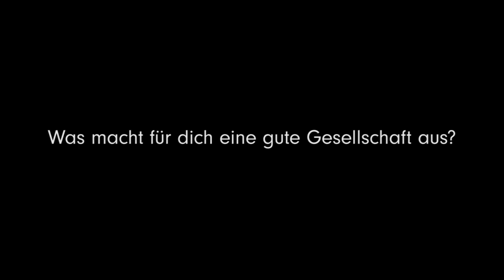Was ist die "Gute Gesellschaft?" - Johanna Uekermann im Gespräch (2017plus)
Den Lebenstraum verwirklichen, unabhängig von Herkunft oder Wohnort und in der Leute füreinander einstehen - das ist für die Juso Bundesvorsitzende Johanna Uekermann die Definition von einer "Guten Gesellschaft". Sich für eine "Gute Gesellschaft" einzusetzen, sollte nach ihrer Ansicht nach die Kernaufgabe der Sozialdemokratie sein.